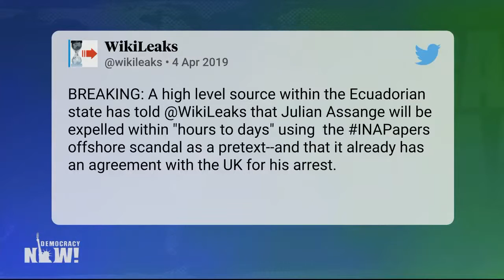WikiLeaks Julian Assange taken into custody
Democracy Now World Headlines — April 11 2019